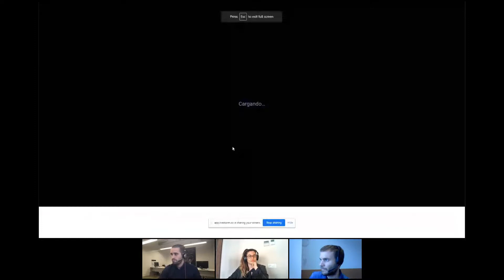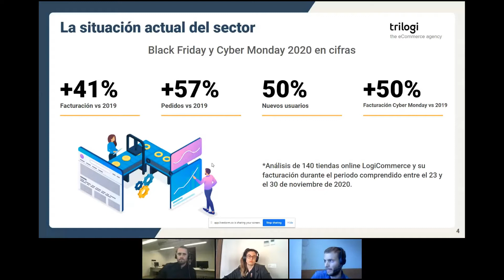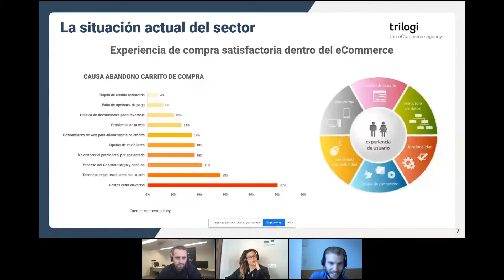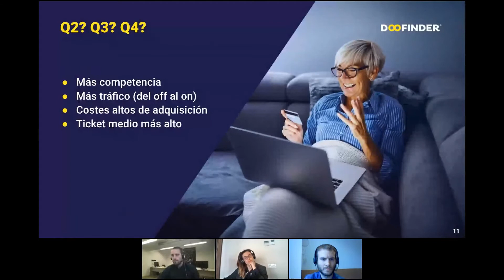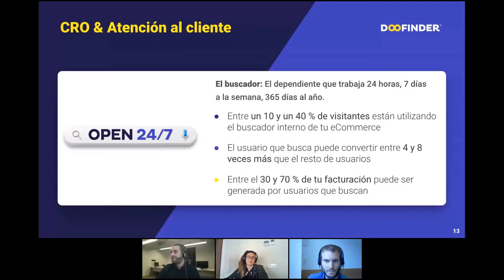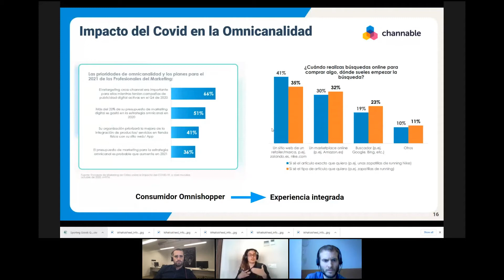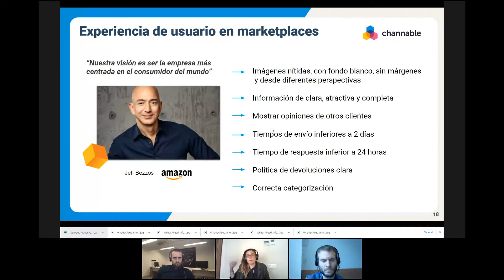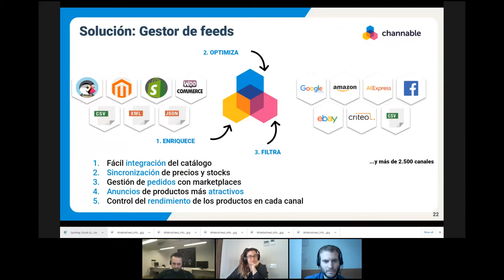La experiencia del cliente en eCommerce: nuevos retos de 2021 - ⚠️WEBINAR⚠️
Doofinder | Buscador para eCommerce

2021 ha transformado el mundo eCommerce, ahora más grande que nunca. Y, por ello, la relación entre lo que ofreces en tu tienda online y lo que buscan tus clientes, es cada vez más importante para aumentar las ventas.

En este webinar, junto a Judith Escudero, Marketing Manager de Channable, Toni Sallent, Digital Marketing Manager de Trilogi, y Llorenç Palomas, Marketing & Growth Manager en Doofinder, hablamos sobre los nuevos retos del mundo eCommerce para este año.

¿Interesado en mejorar la experiencia de usuario en tu ecommerce?